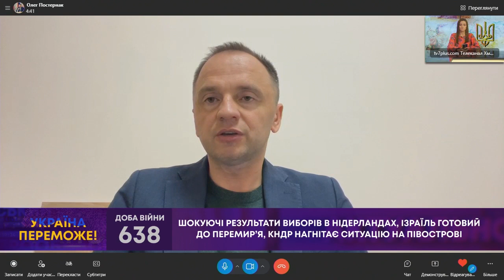ТВ7+. В СВІТІ ДО ВЛАДИ ПРИХОДЯТЬ АБО КОНСЕРВАТОРИ, АБО УЛЬТРАПРАВІ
ОЛЕГ ПОСТЕРНАК – політолог, політтехнолог, керівник Центру політичної розвідки.